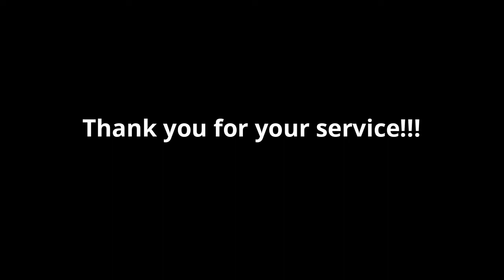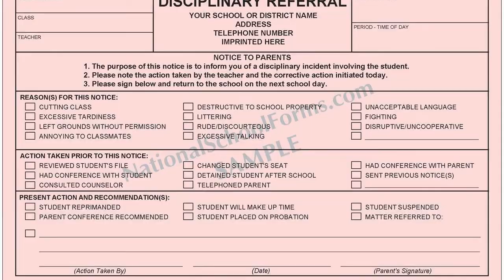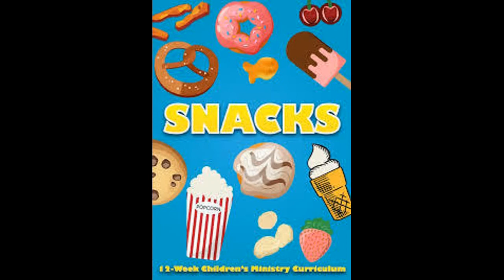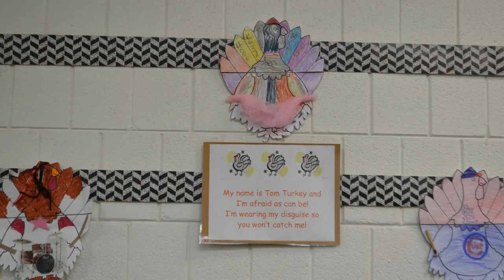The Hornet Buzz- November 15, 2019 edition (revised)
Veterans day tribute to Davenport staff's family members who were vets, 2nd grade Native American centers, an interview with Ms. Malcom, favorite sport survey , and trivia with Ms. Kaylyn.